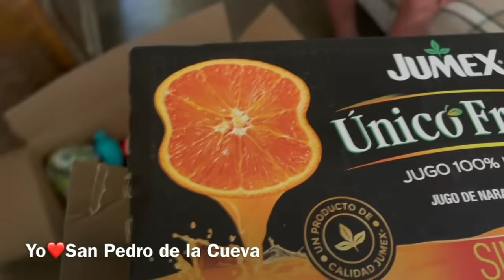Sergio Encinas recibe una despensa desde Long Beach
Sergio Encinas recibe una despensa por una familia desde Long Beach, California.